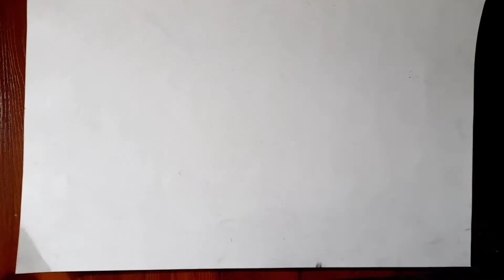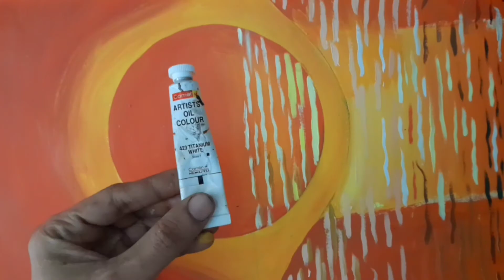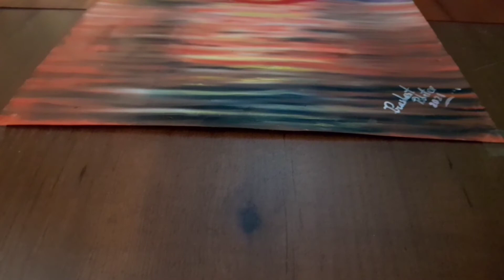how to make 3d drawing easy|scenery drawing easy|brush and task by prashant bhatee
Hi guys,

Welcome to my series brush and task by prashant bhatee.

This is an online drawing tutorial for those staying at home and in this tutorial I've explained about art and craft, oil painting, best out of waste, charcoal painting, drawing made by simple colour pencil, landscape natural painting, origami etc.
and will figure out where to start and what techniques do I personally use and for what?
What details do you first need to pay attention and how to draw and paint hyper realistic 3d drawing in a very easy way,  I've explained everything step-by-step.